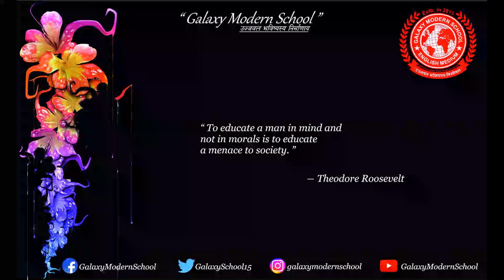"Quote of the Day"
"To educate a man in mind and not in morals is to educate a menace to society." -Theodore Roosevelt